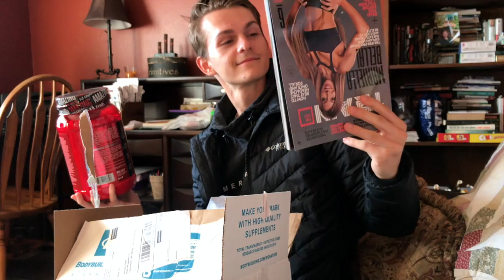BIRTHDAY GONE WRONG!!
Please like and subsribe for more content 3